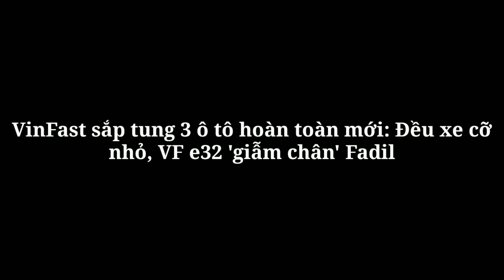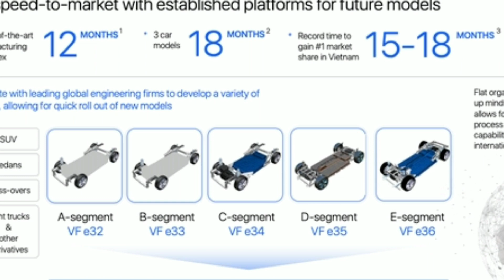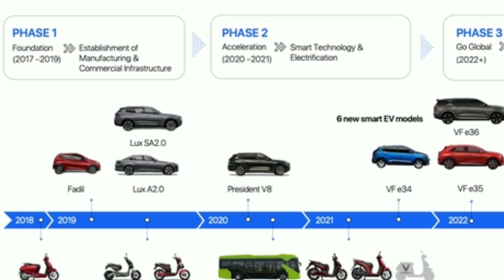VinFast sắp tung 3 ô tô hoàn toàn mới: Đều xe cỡ nhỏ, VF e32 'giẫm chân' Fadil_360 Xe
360 Xe_VF e32, VF e33 và VF e34P là 3 mẫu xe hoàn toàn mới dự kiến được VinFast giới thiệu và bán ra từ năm 2023.